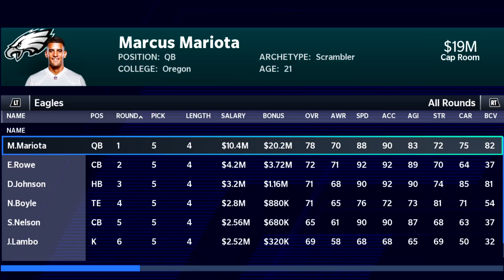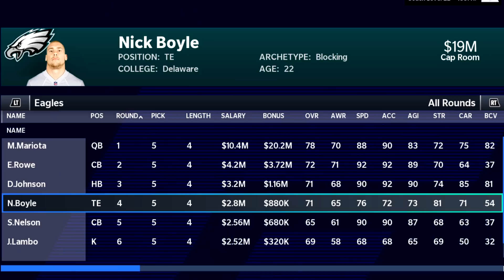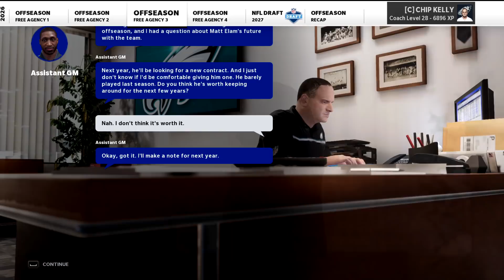What If The Eagles Drafted Marcus Mariota? | Madden 21 Flashback Eagles Rebuild Ep 7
This is is, the timeline we need to have happen. Can we smash 1000 likes?